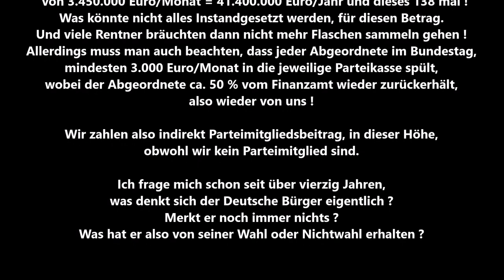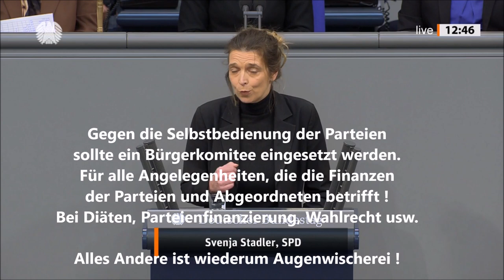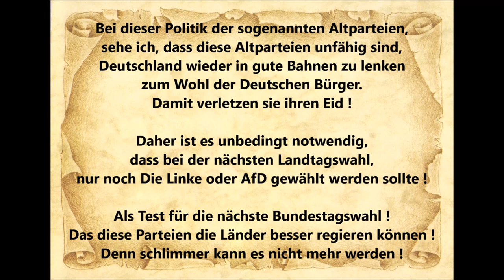Bundestag 27.01.2023 Änderung des Bundeswahlgesetzes Wahlrechtsreform * Svenja Stadler SPD